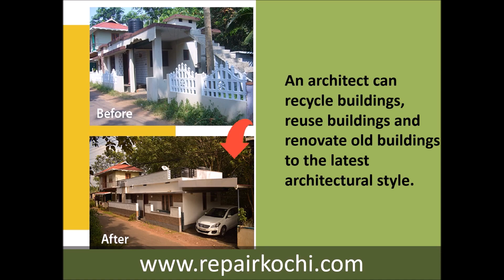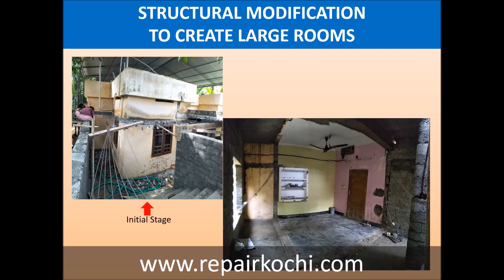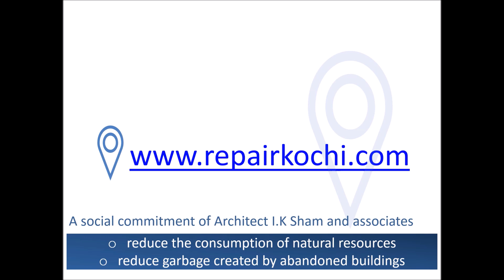Renovation കൊണ്ട് അർഥമാക്കുന്നതെന്ത് ,Recycling Buildings For The Nature |Old Home Renovation Kerala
Recycling Buildings for Nature | Old Home Renovation in Kerala

In this video, we explore the concept of sustainable architecture through the renovation of old homes in Kerala. Witness how traditional buildings are transformed using eco-friendly techniques, giving them a new life while preserving their cultural essence. Learn about the importance of recycling materials, reducing waste, and harmonizing with nature in modern construction. Join us as we take you through the process of breathing new life into old homes, promoting sustainable living and environmental responsibility. Let’s build a greener future by cherishing and recycling the past!

Repairkochi | Interior Designing | Architecture | MEP

About Us:
🏢 RepairKochi is not just about renovations; we are architects for large projects with divisions in MEP and interior design. Team RepairKochi has operations across Kerala and Bangalore, actively searching for franchise partners in major cities. We now extend our services as RepairKochi Bangalore, RepairKochi Hyderabad, RepairKochi Kolkata, and RepairKochi Mumbai.

Services:

✅  House Renovation
✅  MEP ( Mechanical, Electrical, Plumping)
✅  Kitchen remodeling
✅  Bathroom remodeling
✅  Flooring
✅  Painting
✅  Lighting  Works
✅  Landscaping
✅  Interiors Designing